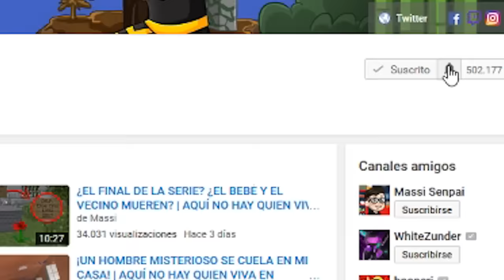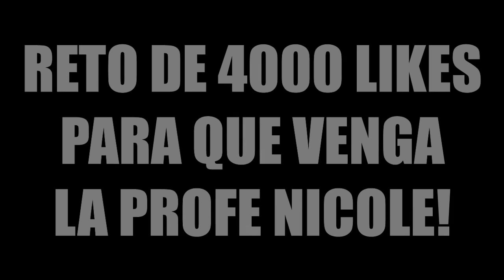¡EL BEBÉ CONOCE A NUEVO PERSONAJE! | ESCUELA DE BEBÉS EN MINECRAFT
Charlie el bebé conoce al nuevo profesor de la escuela! Será el mejor personaje troll? Nuevo episodio de Escuela de bebés en Minecraft!

► MI PC:
- PROCESADOR: Intel Core i7-4790K
- PLACA BASE: MSI Z97A Gaming 6
- RAM: 16GB
- GRÁFICA: MSI Geforce GTX 980 GAMING 4G
- SISTEMA OPERATIVO: Windows 10 (64 bits)
- AURICULARES: Razer Kraken Neon
- MICRÓFONO: Blue Yeti
- TECLADO: Ozone Strike Pro
- RATÓN: Ozone Neon Negro
- VOLANTE: Logitech G27